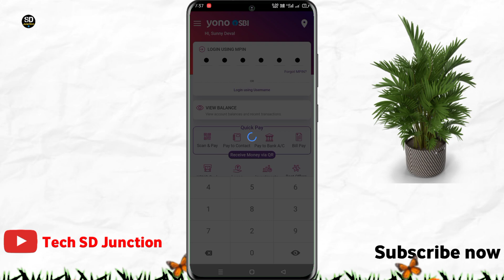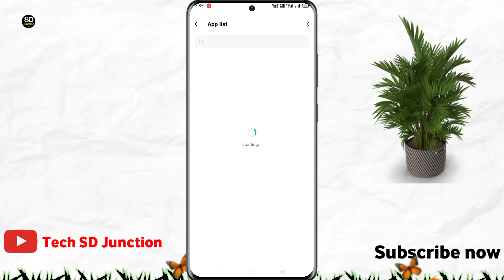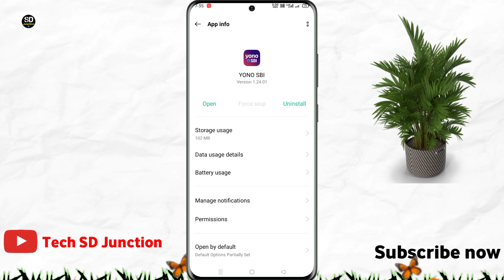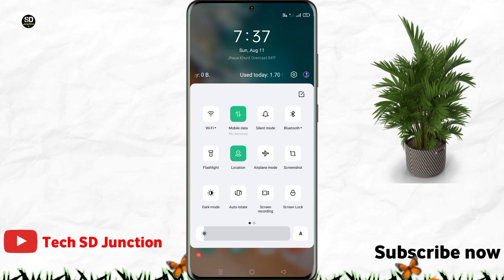Yono sbi technical issues | yono sbi login problem | yono sbi due to technical issues problem solve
Topic cover 👇
yono sbi due to technical issue,
yono sbi technical error,
yono technical error please try later,
sbi yono technical error please try later,
yono sbi error problem,
technical error please try later in yono sbi, technical error yono sbi,
yono app login problem,
yono sbi registration problem,
Yono sbi Something went wrong. Please try again after sometime,